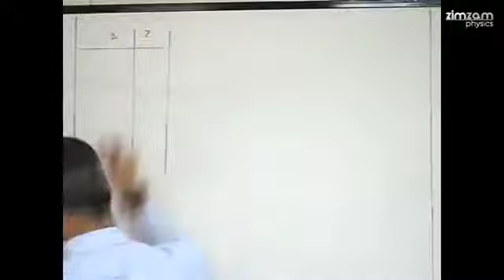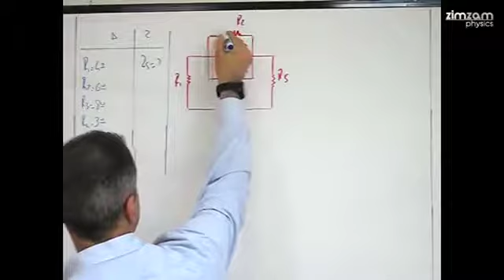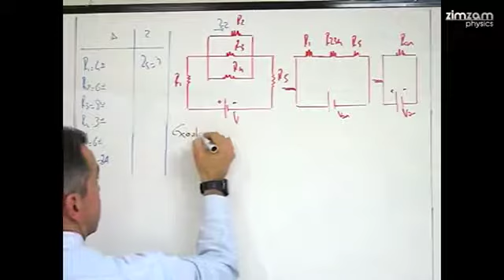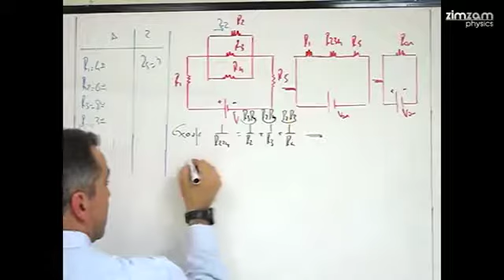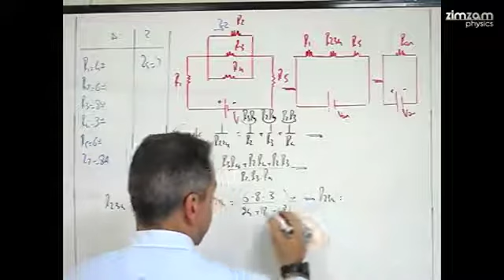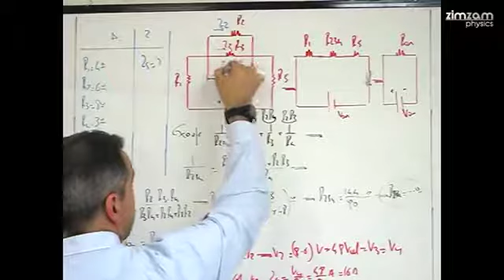Ασκήσεις Φυσικής Β' Λυκείου Γενικής Παιδείας- Αντιστάσεις (Μέρος 38)